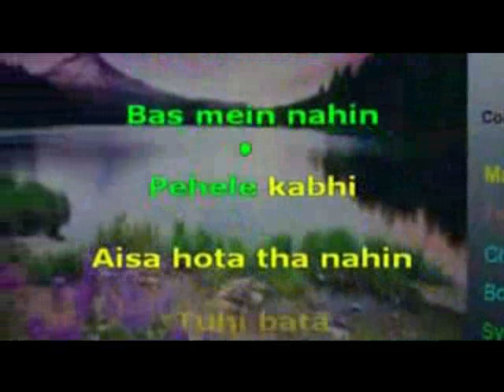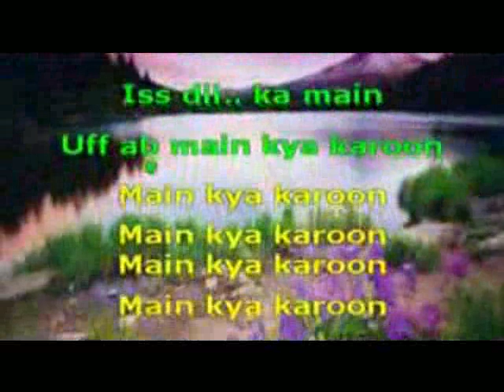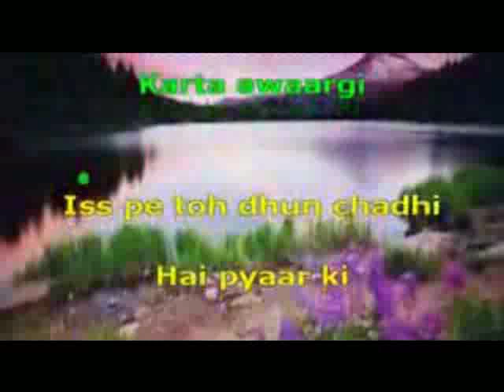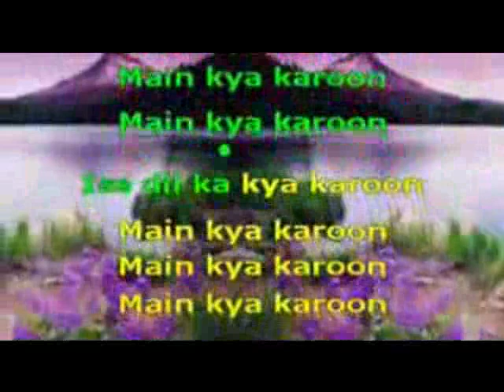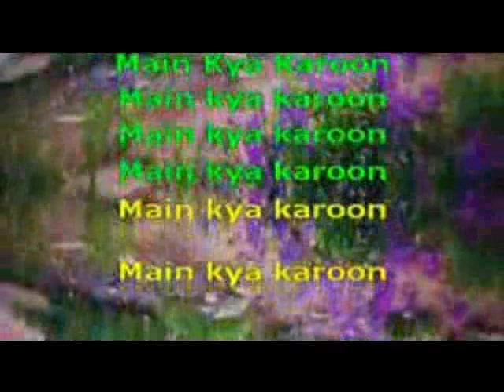1916 Main kya kahu Barfi 2012-Nikhil Paul George karaoke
1916 Main kya kahu
Movie/Album: ‘Barfi 2012
Singer : Nikhil Paul George